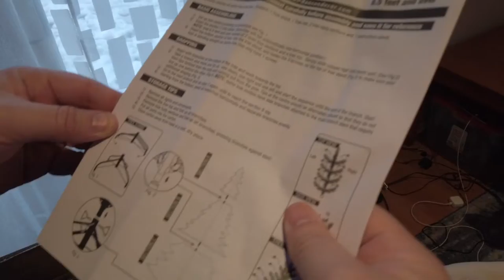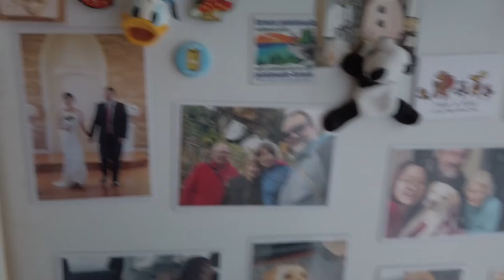Vlogmas 02 LITTLE CHRISTMAS TREE🎄|H&M JACKET|BANANA REPUBLIC POLO SWEATER|STUDENT'S ESSAY | 又是忙碌的一周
婆婆送来了一小只圣诞树，摆在桌角也很可爱。
1. H&M, Faux Shearling-lined Parka, Beige M
2. Banana Republic, Relaxed Sweater Polo, White, M
shorturl.at/nwQ02